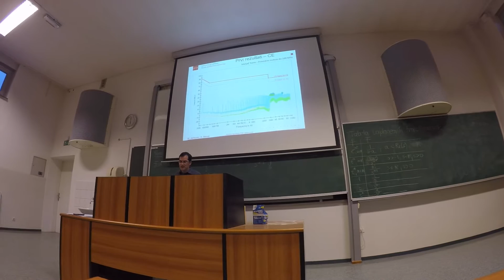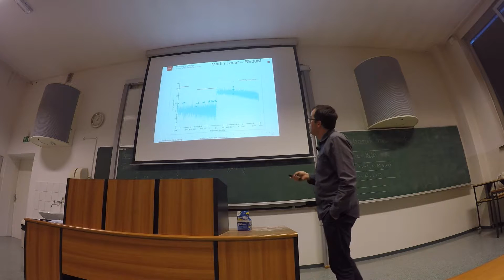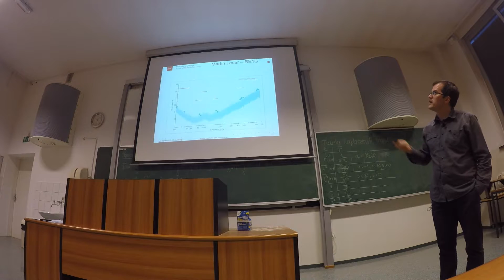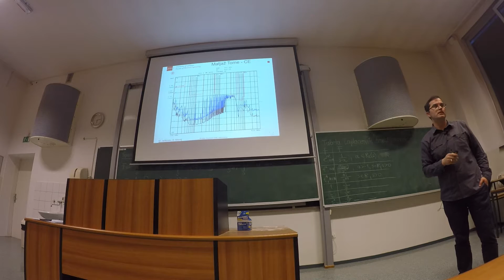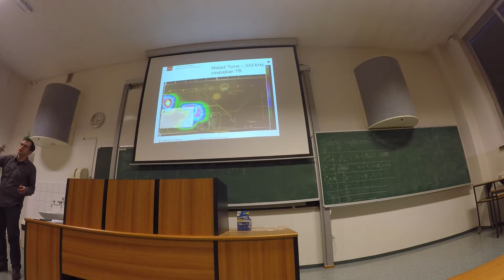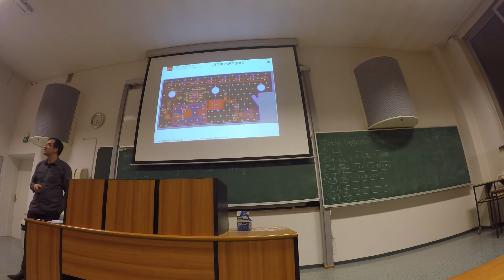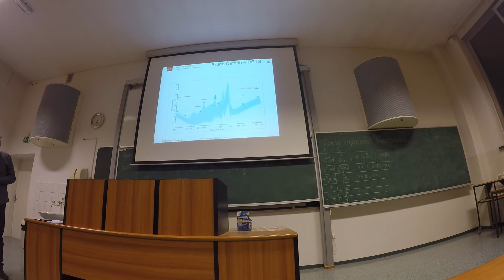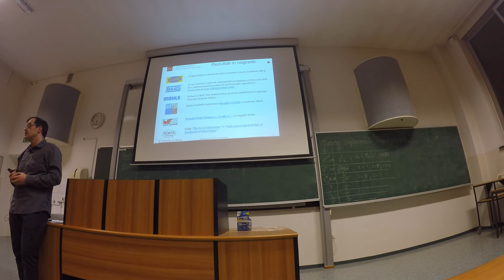01 rezultati delavnice 2016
Predstavitev rezultatov lanske delavnice "Načrtovanje elektronike za EMC 2016", doc. dr. Marko Jankovec,  8.3.2017